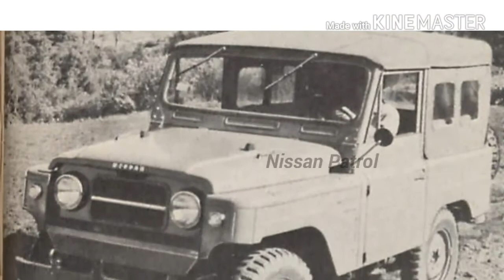" NISSAN - DATSUN " The best Japanese Car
Periode 1920 Until 2017